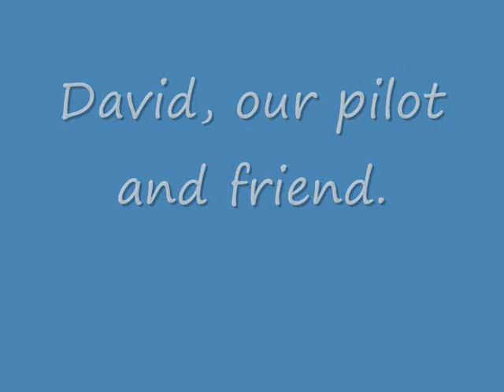Flying!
Flying in an ultralight aircraft over the beach in Matanchen, Nayarit, Mexico.